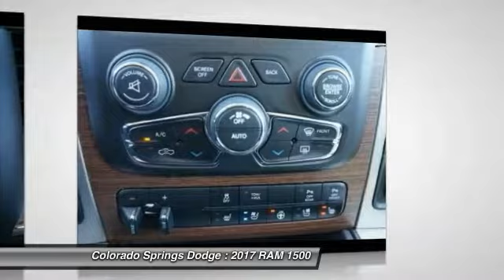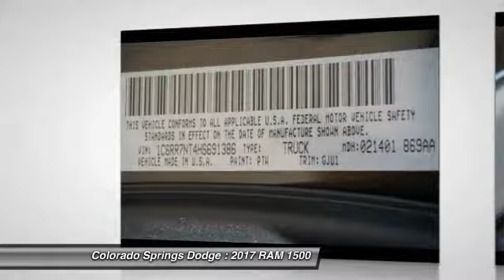2017 RAM 1500 Colorado Springs CO 7562R